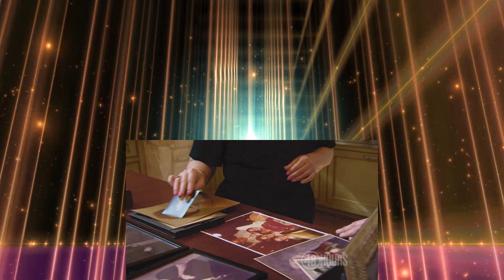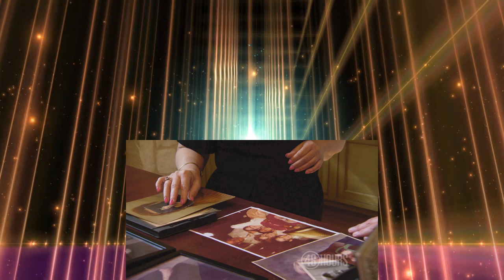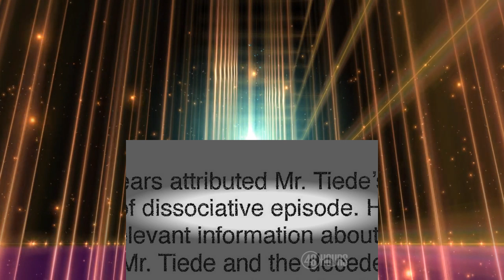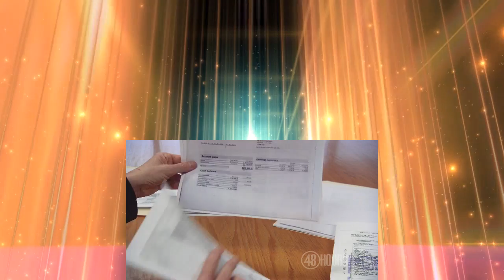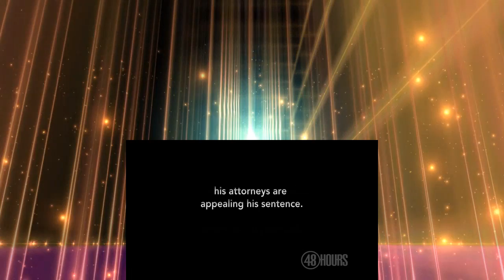48 Hours: The Mortician, The Murder, The Movie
48 Hours was released new episode The Mortician, The Murder, The Movie. In this 48 Hours: The Mortician, The Murder, The Movie is about:
Did a mortician kill and freeze a widow to live off of her millions or was it a desperate act to end abuse? "48 Hours" correspondent Peter Van Sant investigates.